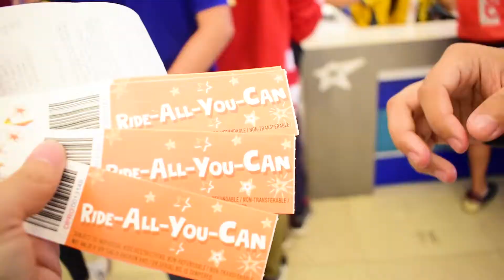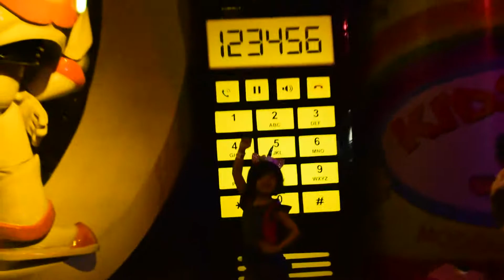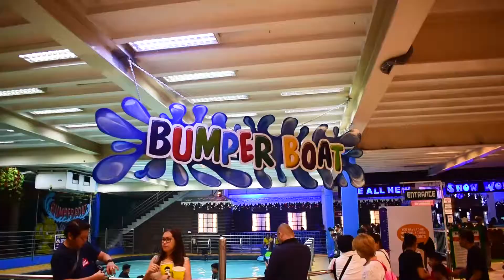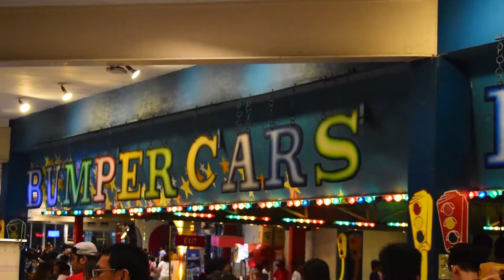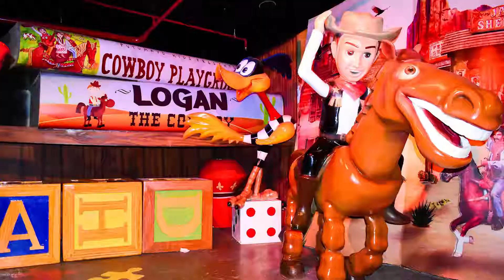Star City Jan 2019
Star City is located within the Cultural Center of the Philippines complex in Pasay City. Only 15 mins. from Makati City, 5 mins. from Manila City. Only 15 mins (via Espana) 30 mins (via EDSA) from Quezon City. Only 15 mins from the Manila International and Domestic airports'

Park Hours
Monday - Thursday   4:00pm - 10:30pm
Friday- Sunday          2:00pm - 10:30pm